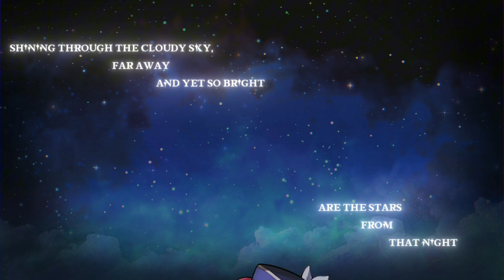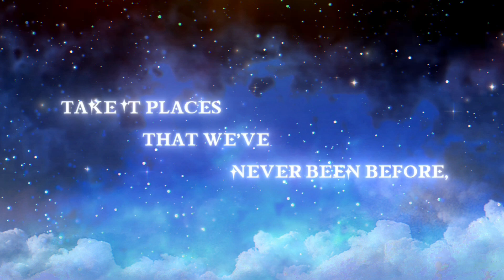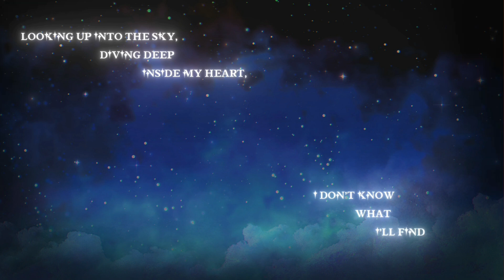[Synth V] Regulus (レグルス) ft. Kasane Teto AI [English Cover]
i'm a bit late to the party, but... honami commission...
Thank you to Lore and Setsumi for the video and art!

Movie: @PopCorniesRealm
Art: @setsumi.22
Tuning, translyrics, mixing: koteruu